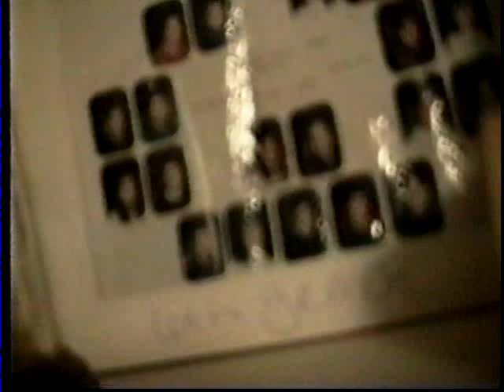LISA V HOUSE TOUR 461992